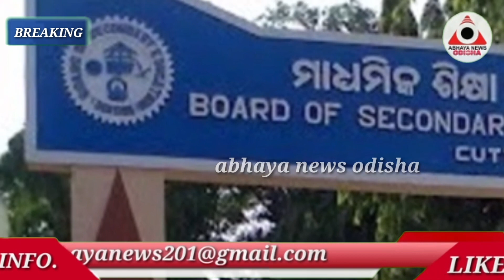ଏବର୍ଷ ୧୦୬ ହାଇସ୍କୁଲ୍‌ରେ ଖୋଲିବ ଦ୍ୱାଦଶ ଶ୍ରେଣୀ@ABHAYANEWSODISHA